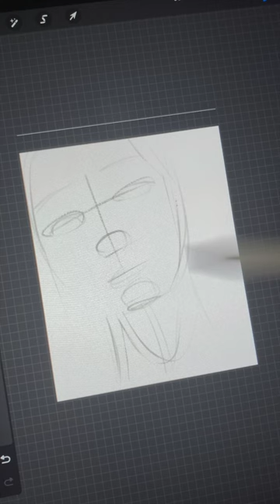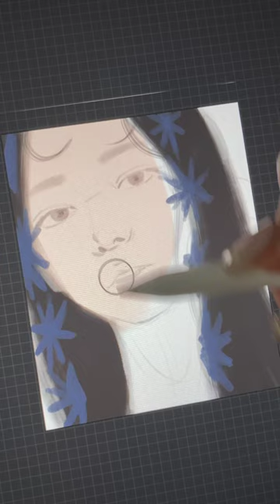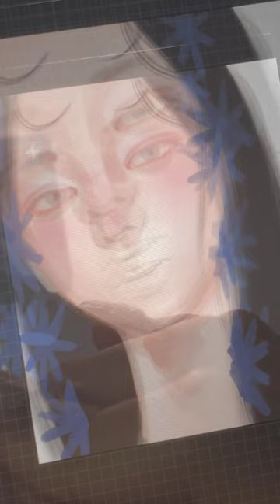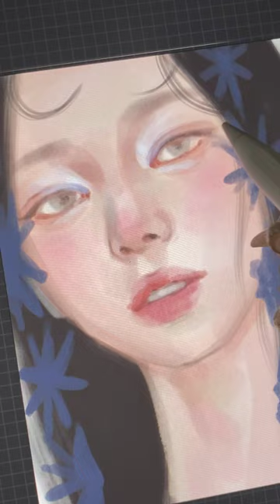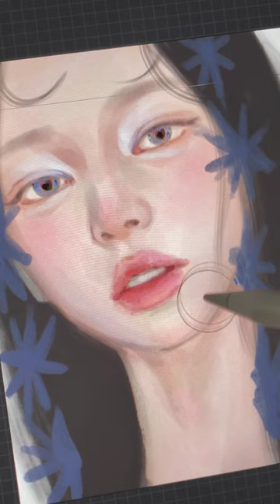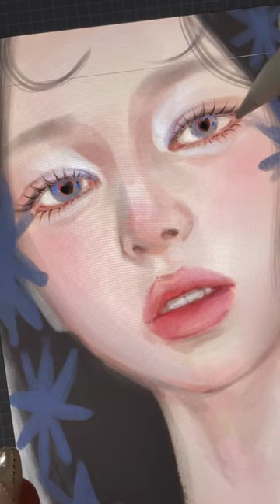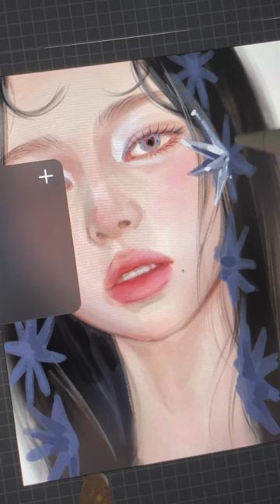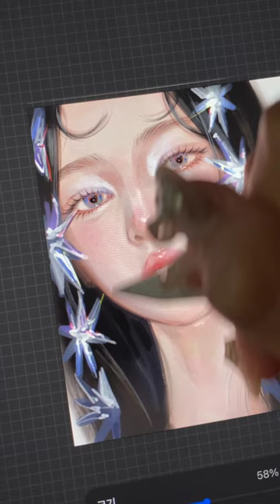(Full ver.) 카리나 스피드 페인팅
iPad / Procreate